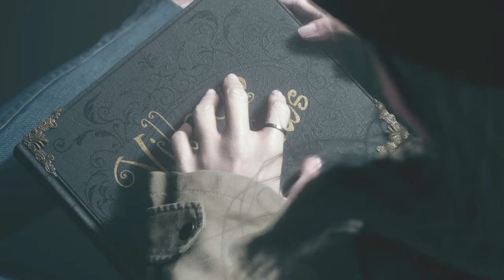The end of it all... ( Resident Evil Village ) Gameplay Final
Social Media!

No one reads this far in the description. What are you doing down here??